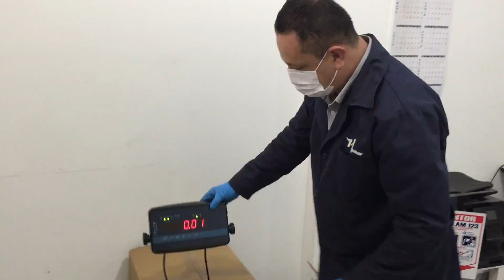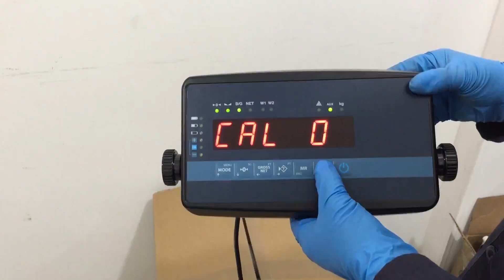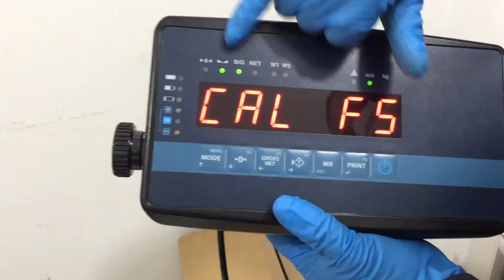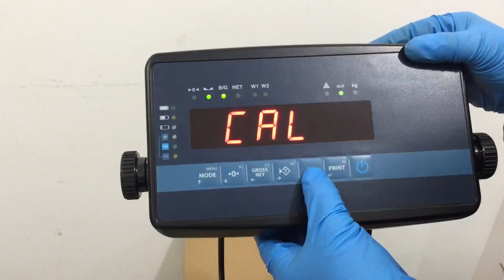CALIBRACION AJUSTE DE INDICADOR BASCULA MODELO GI 410 MARCA GIROPES - GRUPO MILLIGRAM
Grupo Milligram y Milligrampesaje los saluda,  somos una Empresa Legal que comercializa diferentes Equipos de Laboratorio, Industria e Investigación

Ofrecemos servicio técnico y mantenimiento a sus equipos de pesaje y laboratorio, contáctenos a través de nuestra página principal